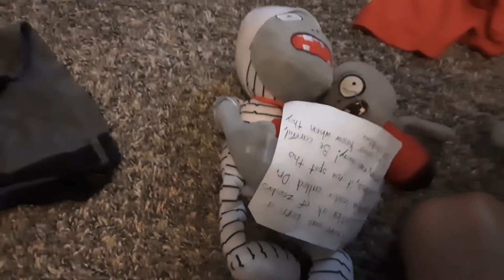Inject With Syringe